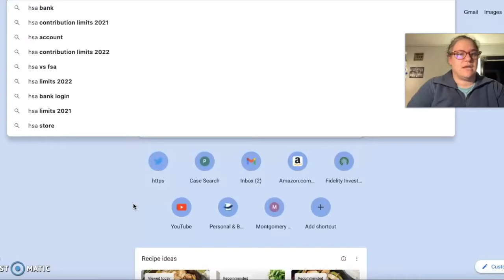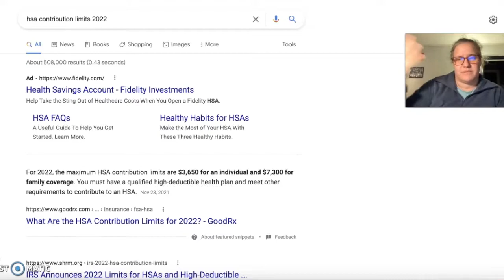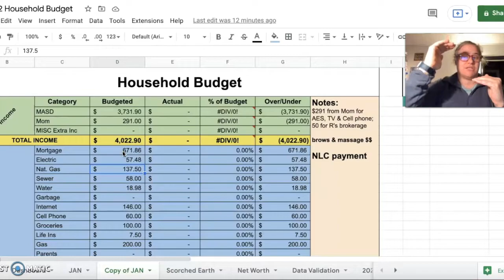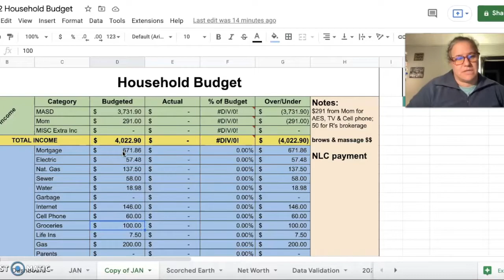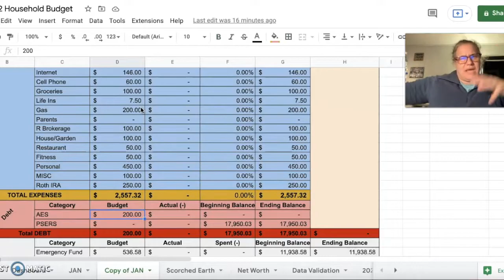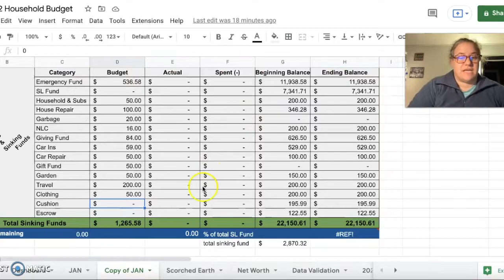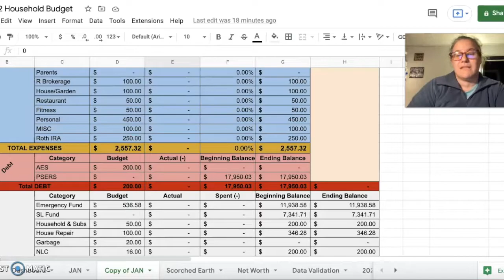Budget With Me, January 2022!